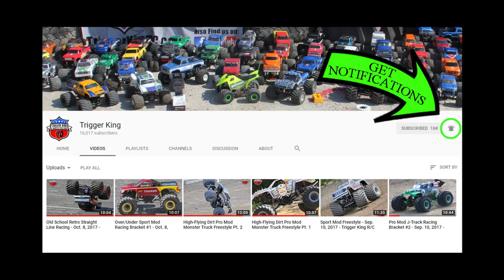R/C Pro Mod Freestyle Pt. 2 of 2 from Falcon Hobby - Jan. 14, 2018 - Trigger King Productions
A few of the regular Trigger King guys visited Falcon Hobby for their first ever R/C monster truck event on January 14, 2018.  This is part 2 of 2 of pro mod freestyle from that event.